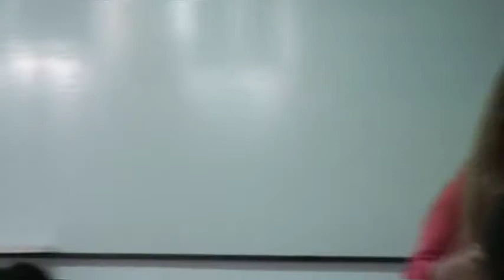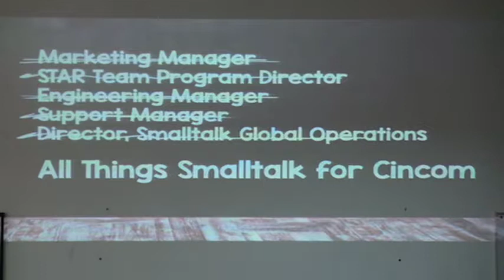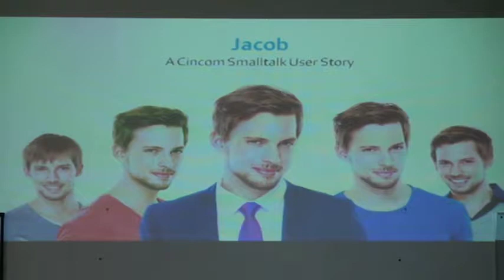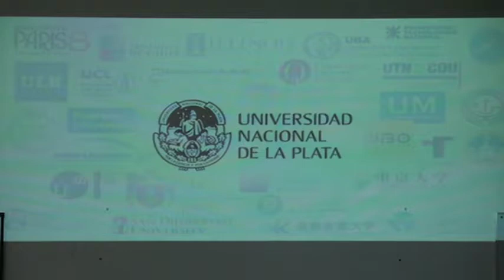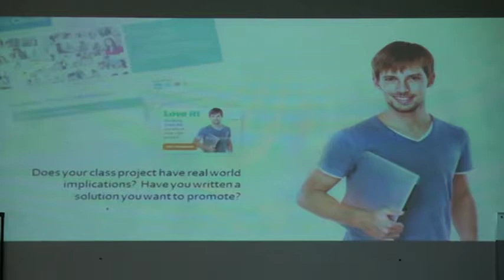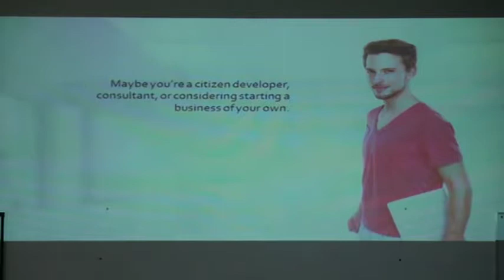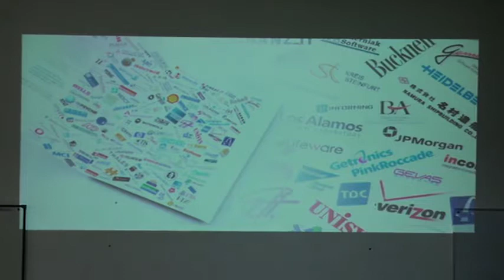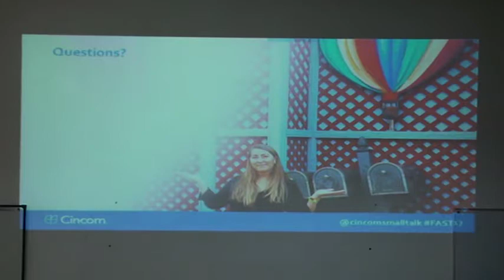The value of commercial Smalltalk by Suzanne Fortman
In this talk, we will talk about promotional programs we offer, success stories when promoting Smalltalk usage and how they can become a business, how we connect graduates with companies using Smalltalk for jobs after education and the business side of Smalltalk.